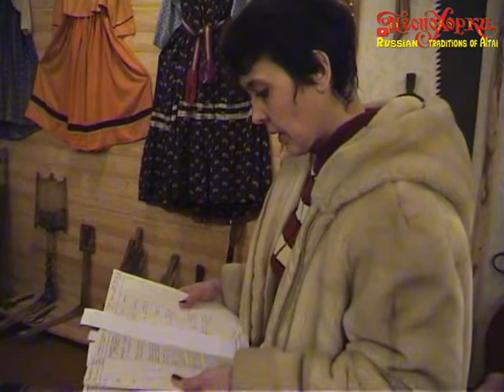Русские традиции. Алтай. Солонешенский краеведческий музей.2007-2. Russian traditions. Museum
Солонешенский районный краеведческий музей, Алтайский край. Часть 2 из 2.
Экспедиция фольклорного центра "Песнохорки" (г. Барнаул), 2007 год.
Авторы видео @russiantraditions : руководитель экспедиции - Ольга Абрамова; видеооператор, администратор канала - Игорь Сазонтов.

Наша книга "Русская традиционная культура села Сибирячиха Солонешенского
 района Алтайского края" (ноты-расшифровки песен, фото, история,
литература...) здесь:

Soloneshensky Regional Museum of Local Lore, Altai Territory. Part 2 of 2.
Expedition of the folklore center "Pesnokhorki" (Barnaul), 2007.
Authors of the video @russiantraditions : expedition leader - Olga Abramova; videographer, channel administrator - Igor Sazontov.

ВСЕ видеоматериалы фольклорных экспедиций по Алтайскому краю 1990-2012
гг.  на нашем канале в хронологическом порядке! Каждую неделю по
субботам в 12.00 мск. - новое видео! А также ВЕСЬ наш видеоархив

ALL video materials of folklore expeditions around the Altai Territory
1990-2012. on our channel in chronological order! Every week on
Saturdays at 12.00 Moscow time. - new video! And also ALL our video